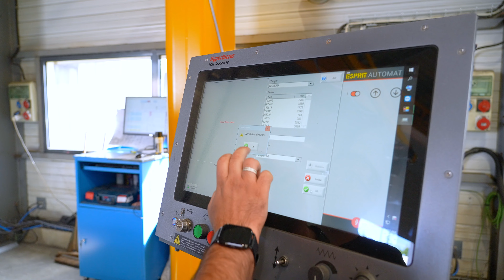Tolerie Industrielle | Client Success Story (English Subtitles)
Working with our long-term client Esprit, they asked us to help them capture client testimonials for their 2022 marketing plan. Not only in the UK but from their French customers as well.

We spent 4 days in France filming four clients across the country, from Nantes in the South West to Metz in the North. Overall it was a total of 14 hours of driving to reach each client. The first of their French clients was Tolerie Industrielle.

The main aim of this testimonial was to capture the two Arrow plasma machine and why Tolerie Industrielle purchased this machine from Esprit.

We also made sure we capture their facilities from the air using the DJI Mini 2, which really helps to sell the size of the company.

Equipment used:

Rode Videomic s/n0156765
Neewer Two Way Rotatable Aluminium Adjustable Tripod Boom
Neewer 2 Packs 210 LED Video Light Photography LED Lighting Kit
Tascam DR-05 Dictaphone